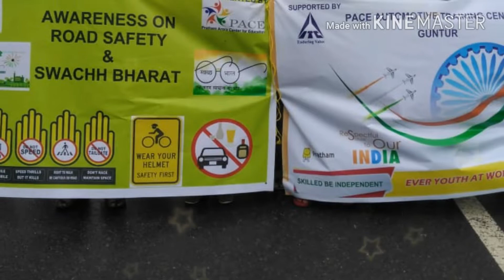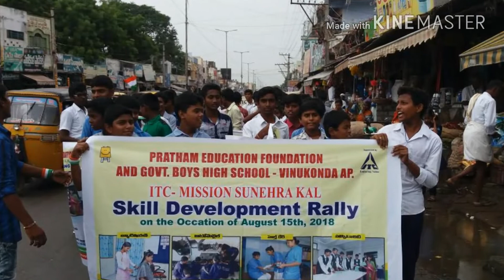Pratham Education Foundation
Independence Day Celebration - Andhrapradesh